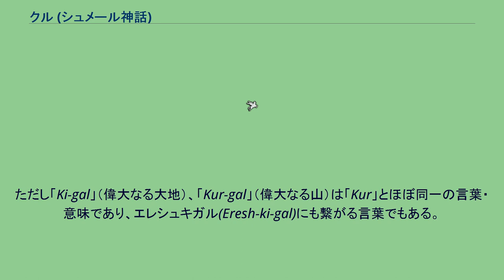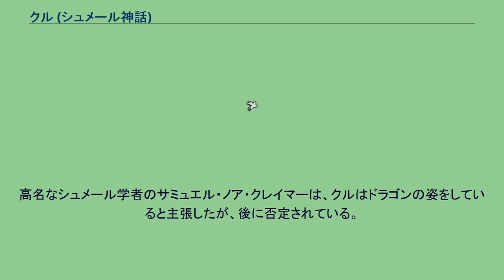クル (シュメール神話)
クル（Kur）とは、シュメール神話における怪物である。
本来は「山」という意味であり、神話の中では神々に敵対する怪物として擬人化されることがある。
クルは、冥界では、ギリシア神話でいうステュクス川とほぼ同義の冥界の河を見張るともいう。
この場合、「クル」とは大地の甘い水の下に位置する、 乾燥した塵だらけの土地「帰還する事のない土地」の意であり、そのため冥界のことをシュメール語で「クル・ヌ・ギ・ア」と呼ぶ。
この冥界を支配するのはエレシュキガルである。
ただし「Ki-gal」（偉大なる大地）、「Kur-gal」（偉大なる山）は「Kur」とほぼ同一の言葉・意味であり、エレシュキガル(Eresh-ki-gal)にも繋がる言葉でもある。
このクルは、原初の海「アプスー」と大地「マ」の空虚な空間に位置づけられる。
冒頭に述べたとおり、楔形文字「KUR」は「山」を意味するが、場合によっては、王国の名称の前に置かれるのに応じて「陸」（または「土地」）という意味にもなった。
高名なシュメール学者のサミュエル・ノア・クレイマーは、クルはドラゴンの姿をしていると主張したが、後に否定されている。
^ The Unicode Standard, version 5.1: Cuneiform （PDF）では、U+121B3 "CUNEIFORM SIGN KUR" ^ Kramer, p.114.